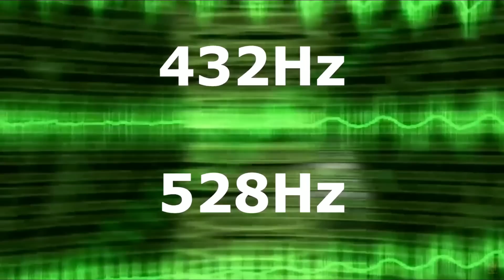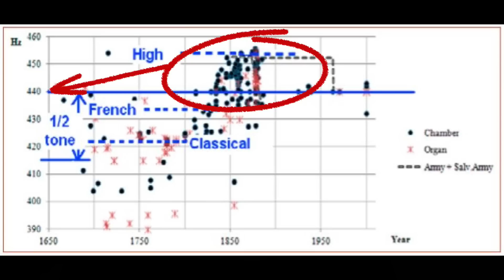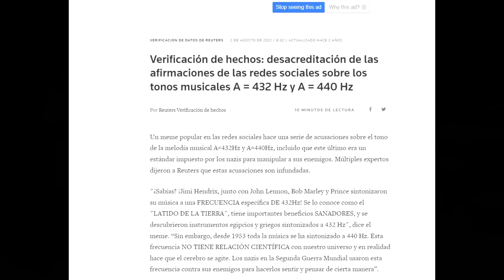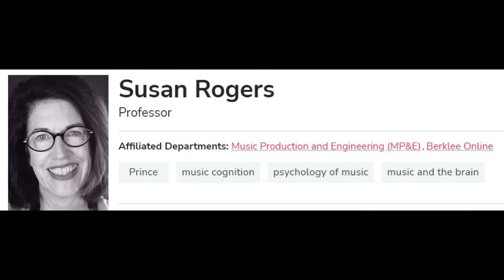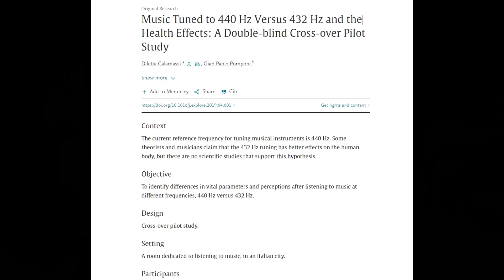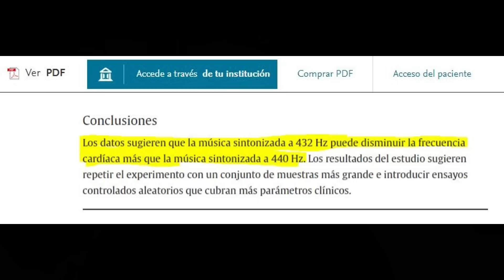¿JUEGO SUCIO para CONTROLARTE? || El ENCUBRIMIENTO de LAS FRECUENCIAS musicales que NO conocías!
¿Tienes curiosidad acerca de cómo se ha utilizado la música de 440 Hz para controlar a las masas?

En este video, exploraremos la fascinante conspiración de control mental que rodea el cambio de 432 Hz a 440 Hz.

Profundizaremos en su historia y descubriremos qué frecuencias nos afectan y por qué.

¡Descubre la verdad detrás de este intrigante tema y descubre quién tiene realmente el control!

La música es adictiva y nos hace sentir bien, es un placer inmenso escuchar esas melodías que nos hacen sentir con una vibración alta y expresarnos sin tapujos ante el mundo cuando cantamos en la ducha o en los karaokes.

Peeeero, que pasa si te digo que existe una conspiración que toma ventaja de ese deseo para destruir tu mente poco a poco?.

En este video veremos como la frecuencia de la música nos lleva de un estado a otro y como las élites del mundo quieren dominarla para su beneficio